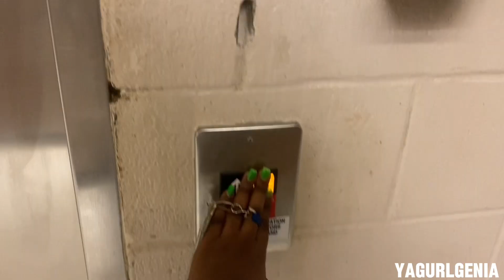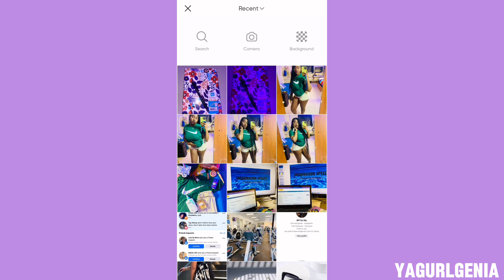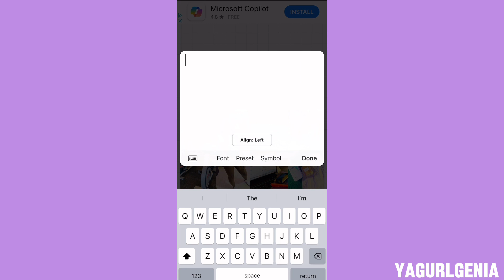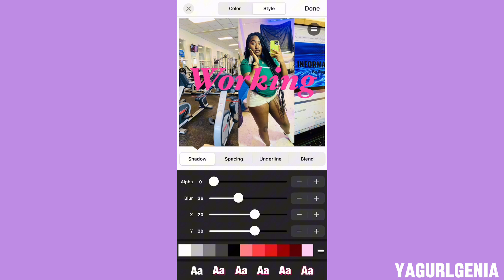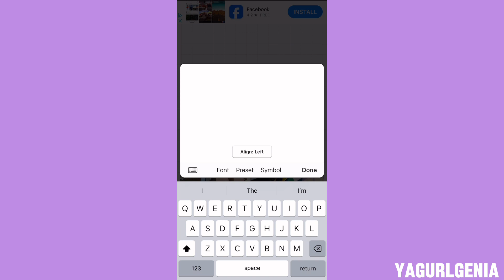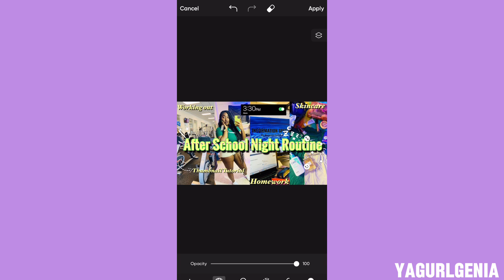AFTER SCHOOL NIGHT ROUTINE | homework, dinner, gym, skin care, thumbnail tutorial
Heyyy besties, enjoy today’s video🌸

I love y’all real badddd😵‍💫

I DONT OWN NO COPYRIGHT TO THIS MUSIC